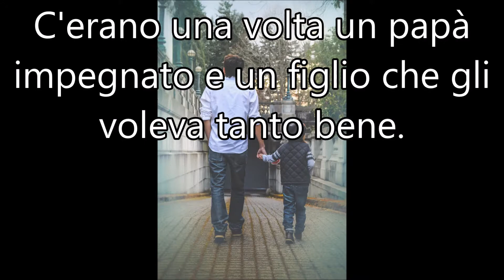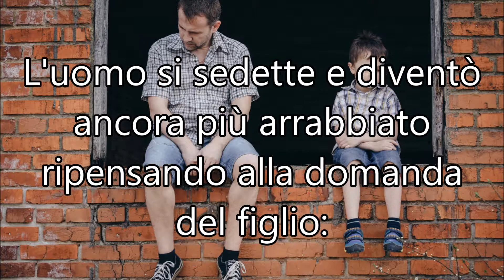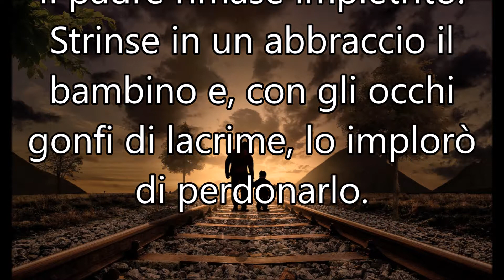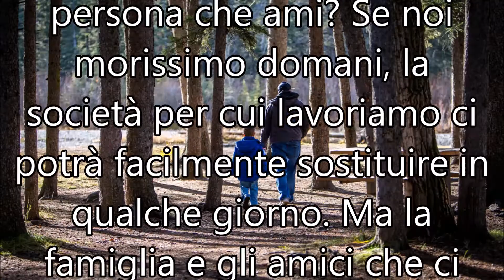Papà posso comprare un ora del tuo tempo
Quanto vale il tuo tempo? Quanto vale il tempo di tuo figlio/a? Quanto costa il tempo con le persone care come familiari, amici, parenti, genitori? Quattro minuti per far riflettere su un’intera esistenza. Ormai per tanti è cosi..

C'erano una volta un papà impegnato e un figlio che gli voleva tanto bene.

- "Papà, posso farti una domanda?"

- "Certo, di cosa si tratta?"

- "Papà, quanti soldi guadagni in un'ora?"

- "Ma... Non sono affari tuoi. Perché mi fai una domanda del genere?"

- "Volevo solo saperlo. Per favore dimmelo, quanti soldi guadagni in un'ora?"

- "Se proprio lo vuoi sapere, in un'ora guadagno 50 euro"

- "Oh!", con la testa rivolta verso il basso.

- "Papà, mi presti 25 euro?"

Il padre si arrabbiò:

- "La sola ragione per cui me lo hai chiesto è per chiedermi in prestito dei soldi per comprare uno stupido giocattolo o qualche altra cosa senza senso! Adesso tu fili dritto nella tua stanza e vai a letto senza televisione! Pensa al perché stai diventando così egoista! Io lavoro duro ogni giorno e tu dimostri un atteggiamento infantile!"

Il piccolo bambino andò in silenzio nella sua stanza e chiuse la porta.

L'uomo si sedette e diventò ancora più arrabbiato ripensando alla domanda del figlio:

- "Come ha avuto il coraggio di farmi una domanda simile... Solo per avere dei soldi?" - pensò.

Dopo un'ora o poco più, l'uomo si calmò, e cominciò a pensare:

- "Forse c'è qualcosa di cui ha davvero bisogno e che costa 25 euro. In fondo, non chiede quasi mai dei soldi"

L'uomo andò nella stanza del piccolo bambino e aprì la porta. Chiese a bassa voce:

- "Stai dormendo?"

- "No papà, sono sveglio"

- "Stavo pensando che forse sono stato troppo duro con te. È stato un giorno faticoso per me oggi e mi sono scaricato su di te. Scusami. Questi sono i 25 euro che mi hai chiesto"

Il piccolo bambino si sedette e subito sorrise.

- "Oh, grazie papà!"

Da sotto il cuscino il bambino tirò fuori alcune banconote stropicciate. Il papà vedendo che il bambino aveva già dei soldi rimase di stucco. Il piccolo bambino iniziò lentamente a contare i suoi soldi, poi guardò il padre.

- "Perché vuoi altri soldi se ne hai già?" - chiese il papà.

- "Perché non ne avevo abbastanza, ma adesso sì! Papà, ho 50 euro adesso. Posso comprare un'ora del tuo tempo? Per favore, vieni a casa prima domani. Mi piacerebbe cenare con te!"

Il padre rimase impietrito. Strinse in un abbraccio il bambino e, con gli occhi gonfi di lacrime, lo implorò di perdonarlo.

Questo è solamente una storia per ricordare a tutti voi che non bisogna sempre e solo lavorare nella vita.

Non ci rendiamo conto che il tempo ci scivola via tra le dita senza averne speso un po' con le persone più importanti della nostra vita, quelle vicino ai nostri cuori.

Ti ricorderai che 50 euro valgono il tuo tempo con la persona che ami? Se noi morissimo domani, la società per cui lavoriamo ci potrà facilmente sostituire in qualche giorno. Ma la famiglia e gli amici che ci lasciamo dietro sentiranno la mancanza per il resto delle loro vite. E inizia a pensarci, noi mettiamo tutto ciò che abbiamo sul lavoro piuttosto che sulla nostra famiglia. Alcune cose sono più importanti.

E adesso, rifletti e condividi.